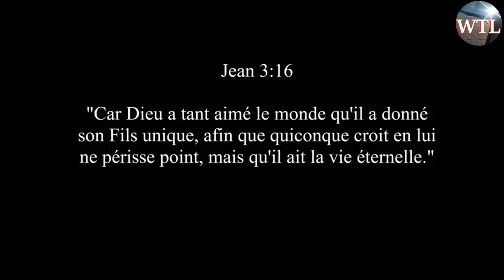Jesus Heals: Je me moquais des Chretiens